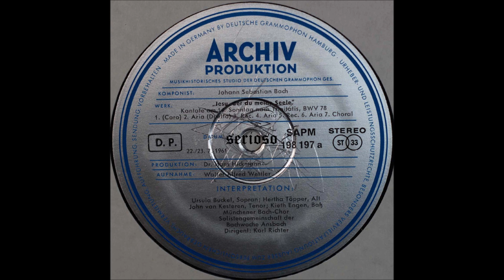Bach, kantate , Jesu, Der Du Meiner Seele, BWV 78 Karl Richter